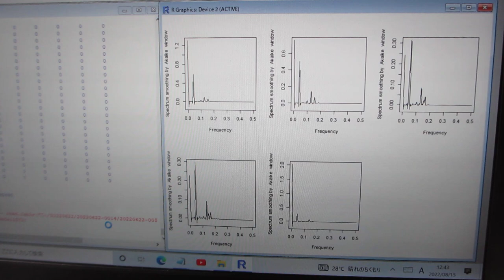超音波の音圧計測・解析・評価技術 Ultrasonic sound pressure measurement, analysis and evaluation technology